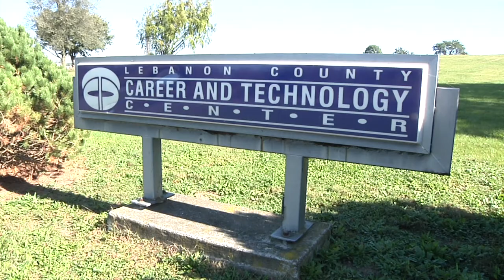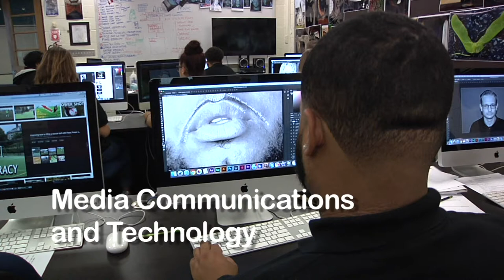MEDIA Communications Technology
A short video that gives an overview of the Media Communications and Technology program.